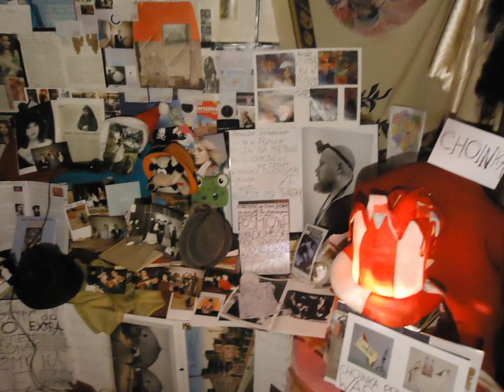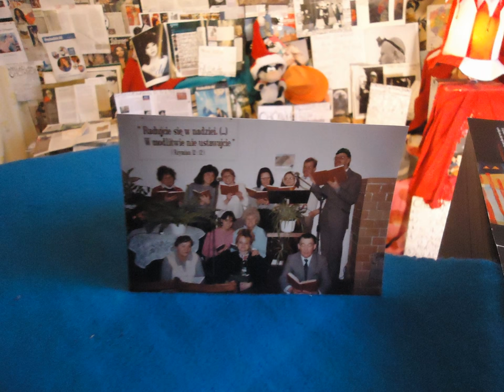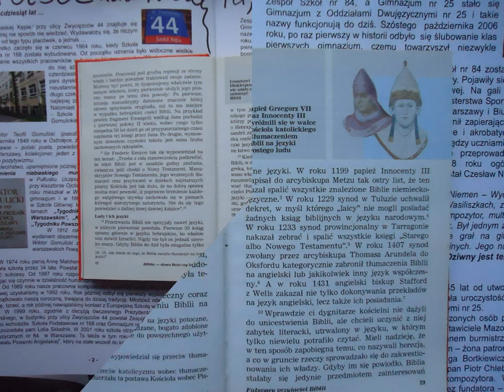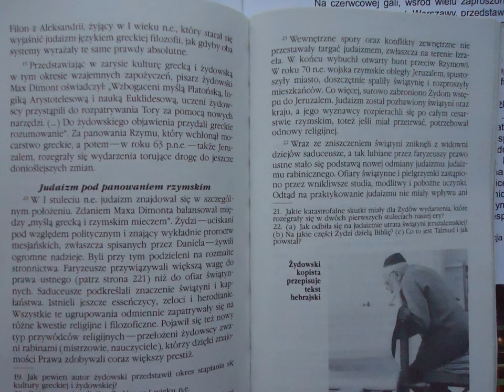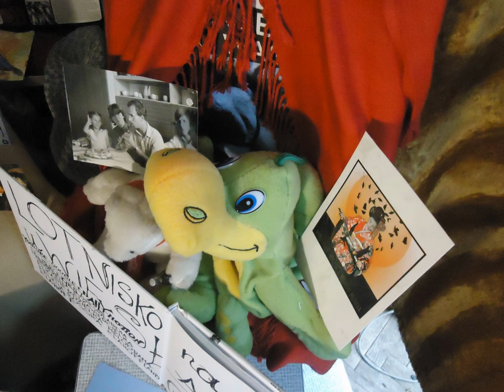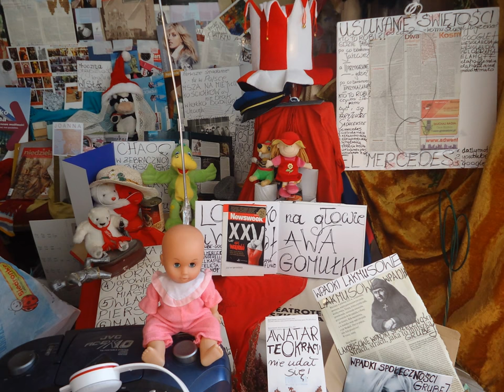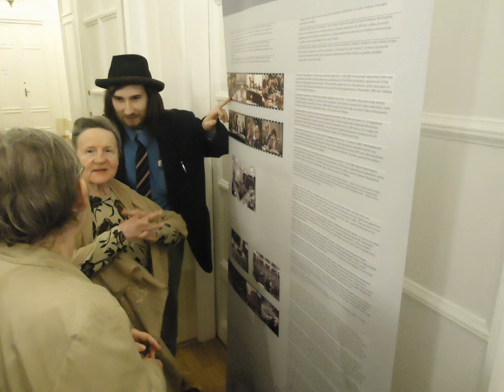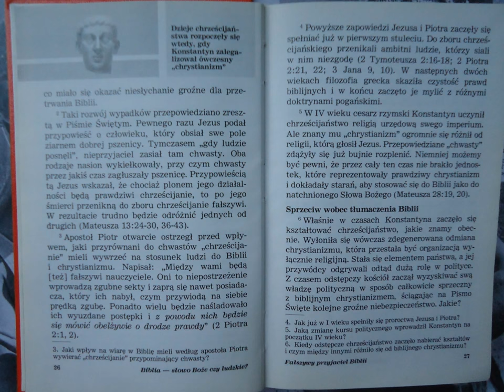DAMY RADĘ,GDY MAZUR ZA DORADZANIE NA STRONĘ PEPICZKÓW PRZEPĘDZIMY I PO LICHWIE!!!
PIEŚNI O BIBLII//-PIEŚNI NA CZEŚĆ JAHWE///TEOKRACJA NA CAŁEGO//NIE ZANUDZISZ SIĘ,BO NIE POWTARZA SIĘ ANI JOTA! GDZIE NIE MA MIŁOŚCI,TO ŻADNA WIEDZA NIE MA WARTOŚCI//PUSTE I PRÓŻNE SŁOWA U LOCH NA ROZRODZIE 500+!!! PAŃSTWO DA//SPANIE ZA DARMO NAUKA ZA DARMO WSZYSTKO ZA DARMO,GDY LIDKA MUSIAŁA ODPRACOWAĆ KIEDYŚ,A DZIADUKI CHCĄ I CHCĄ//! DZIKA REPRYWATYZACJA MIESZKAŃ!/ZŁODZIEJE MIESZKAŃ//AFERA W WARSZAWIE!CWANIAKI MUSZĄ SPORO SIĘ UCZYĆ,ABY NABRAĆ KOGOŚ? TAK!!